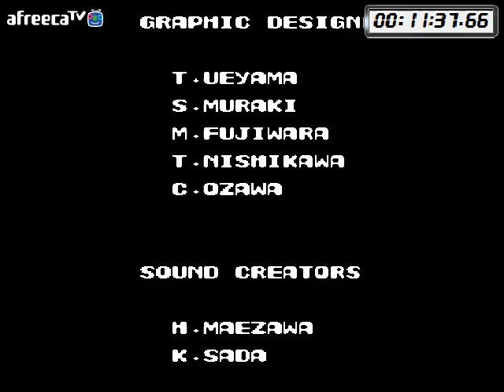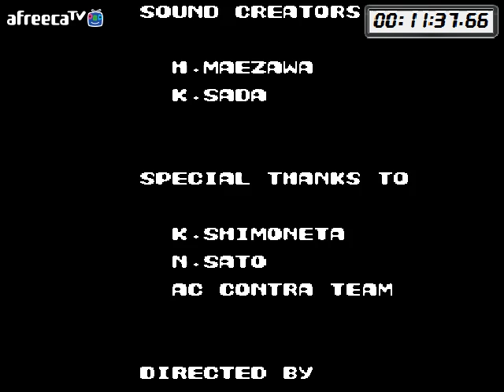[NO TAS MY PLAY]Contra No Death in 11:37